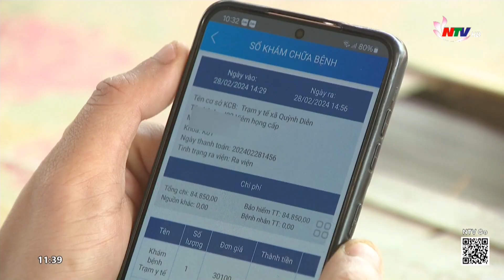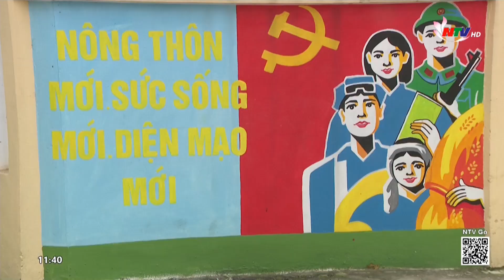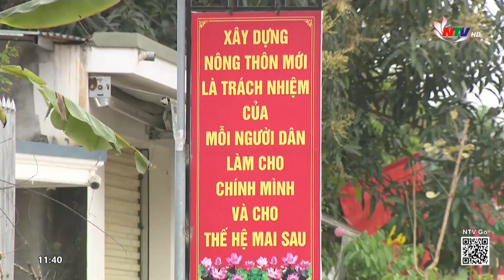Sửa Bộ tiêu chí Quốc gia NTM: Gỡ khó cho nhiều địa phương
Bộ tiêu chí quốc gia về xây dựng nông thôn mới (NTM) giai đoạn 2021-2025 có nhiều điểm mới và ở mức độ cao hơn so với thực tế tại các địa phương trong tỉnh. Vì vậy, quá trình thực hiện gặp không ít khó khăn. Tuy nhiên, mới đây, Bộ tiêu chí Quốc gia xây dựng NTM đã có nhiều sửa đổi, qua đó, góp phần gỡ khó cho nhiều địa phương.